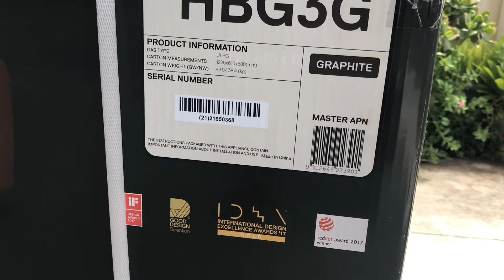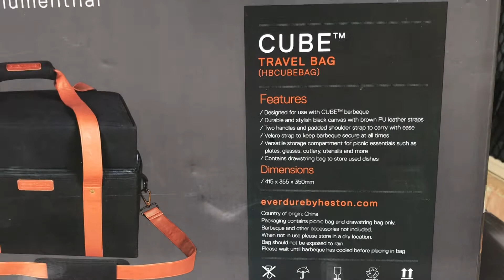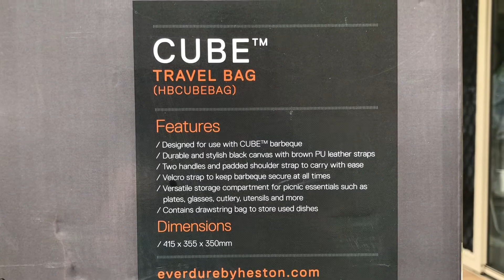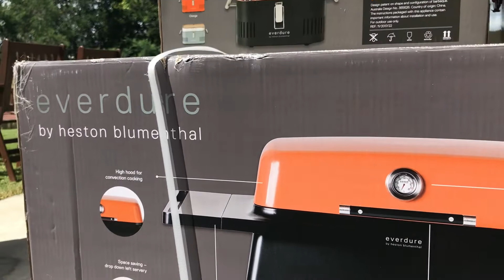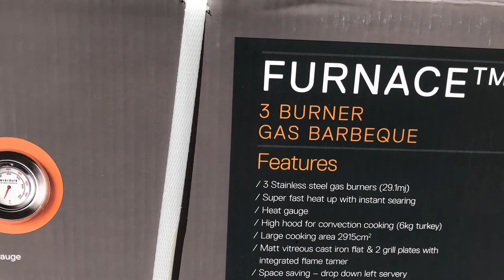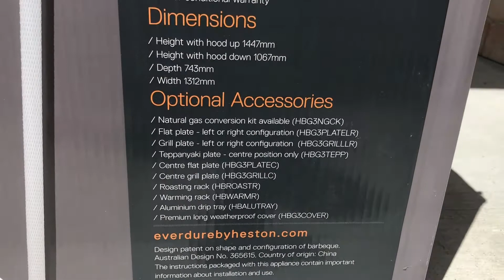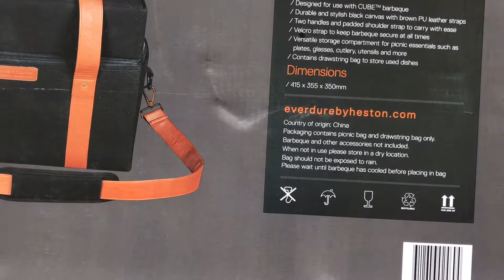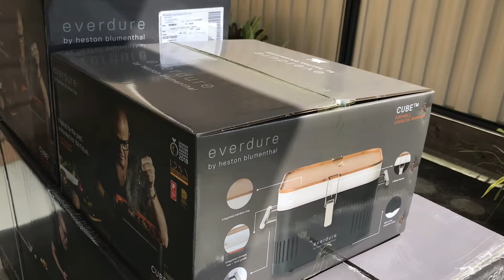Everdure Furnace and CUBE Charcoal BBQ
Please see links to products below:

AUSTRALIA
// Everdure Charcoal Portable Barbeque
// Everdure Chef's Apron
// Everdure Premium Tool Kit

USA
//Grill Masters Club -